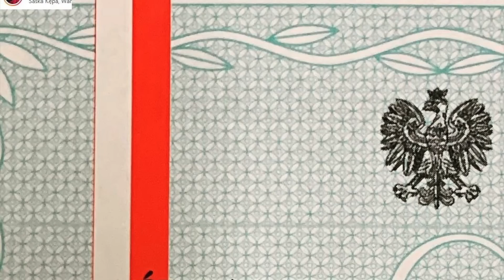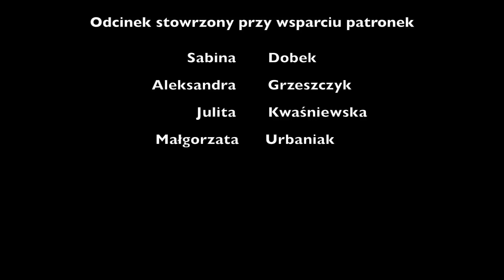Moda na świadectwa, finał Big Brothera i bany na Instagramie - PMS czerwca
Zapraszam na kolejne podsumowanie miesiąca w moim wykonaniu :)
Tym razem czerwiec 2019.

Kamera i montaż:
Ja :)